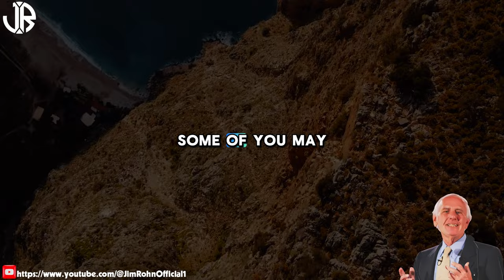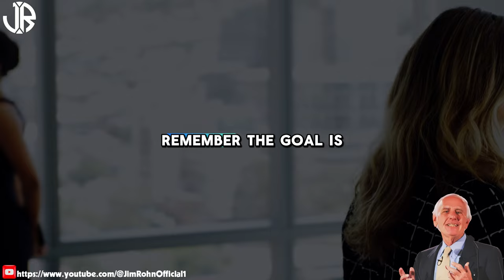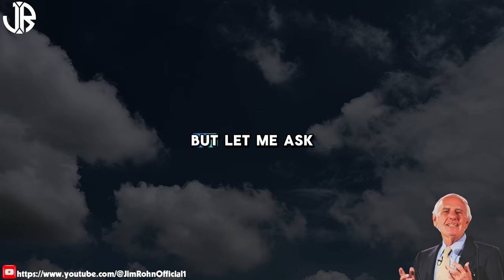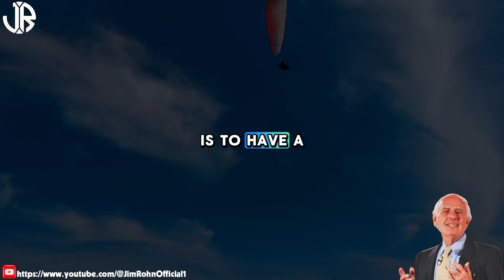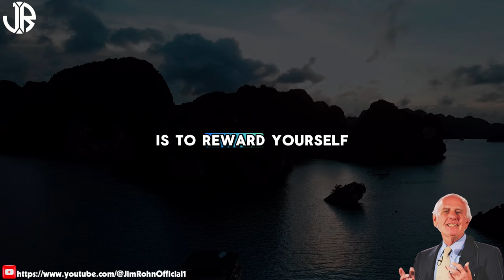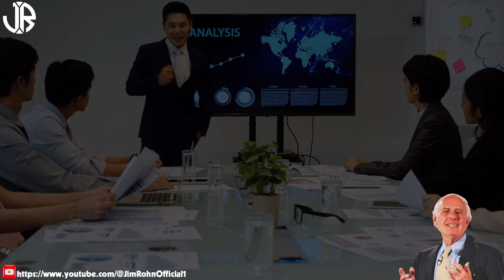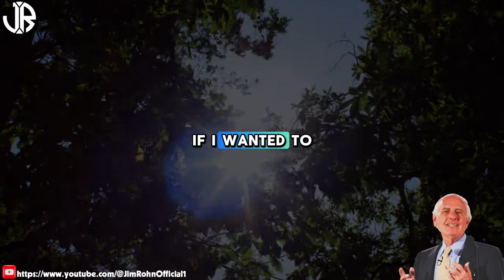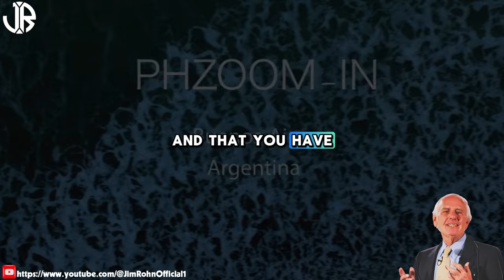How to Improve Your Development | The Best Motivational Speech Compilation Jim Rohn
▶Title: How to Improve Your Development | The Best Motivational Speech Compilation Jim Rohn